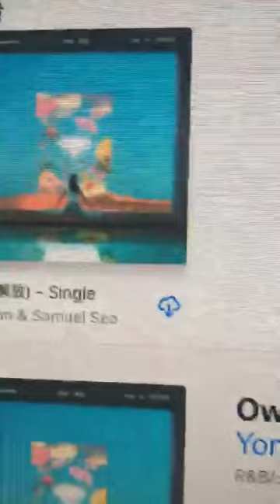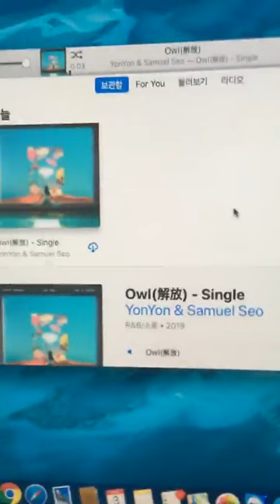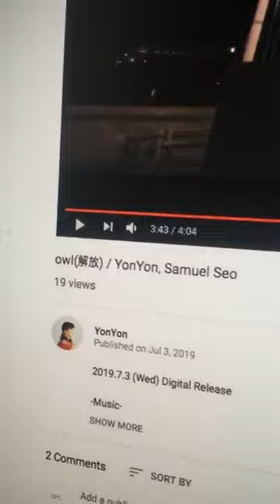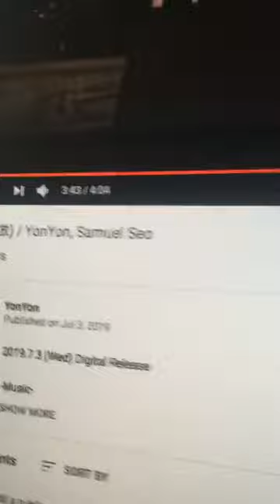samuel seo ° 서사무엘 instagram live 190703